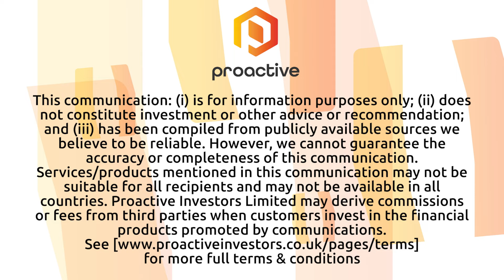Georgina Energy provides operational update on Hussar-1 well following LSE readmission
Georgina Energy PLC (LSE:GEX) CEO Anthony Hamilton takes Proactive's Stephen Gunnion through the company's latest operational update and its rapid progress following its admission to the main markets of the LSE.

Hamilton explained that Georgina Energy listed on the 30th of July and released an operational update just days later. The update focuses on the development of the Hussar-1 well in Western Australia, with drilling operations set to commence in December. Key activities include commissioning a scoping study for capital and operating cost estimates, negotiating contract terms for gas separation, and ensuring reimbursement for development costs.

Hamilton also discussed the process of obtaining drilling permits, which includes updating environmental impact studies and completing drilling plans for submission to DEMIRS (Department of Energy, Mines, Industry Regulation and Safety). Additionally, new seismic data and AMPTP surveys will help quantify the scale of the Hussar resource and identify any additional structures.

At Mt Winter, progress is being made with indigenous land agreements, essential for obtaining the full exploration permit. Hamilton highlighted that the developments at Hussar will serve as a model for operations at Mt Winter, ensuring efficient replication of processes.